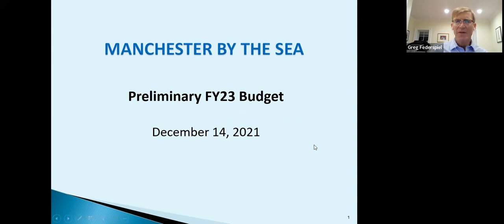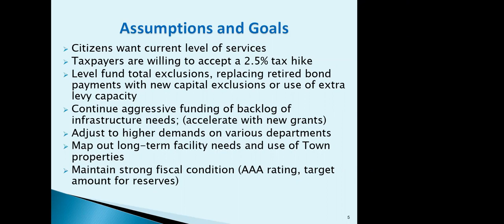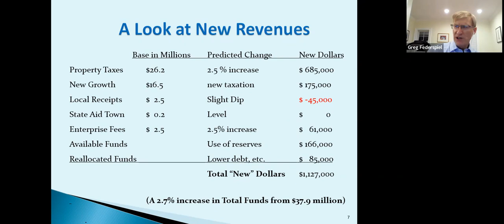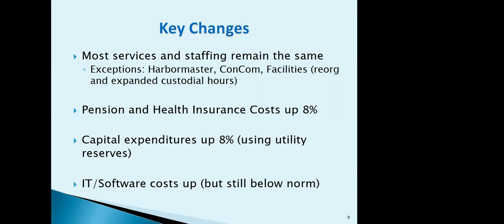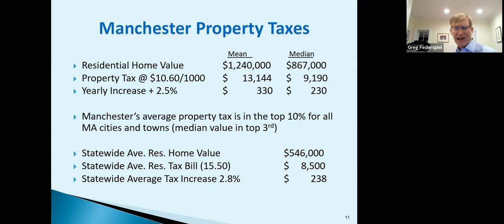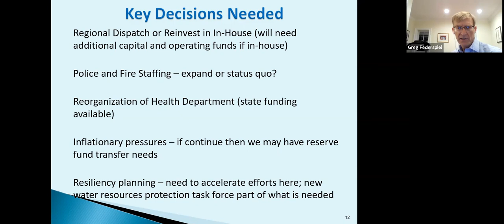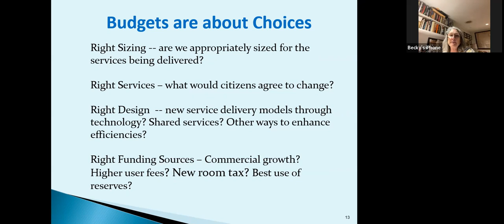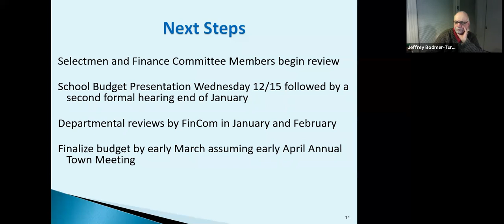December 14, 2021 Joint Board of Selectmen and Finance Committee Meeting